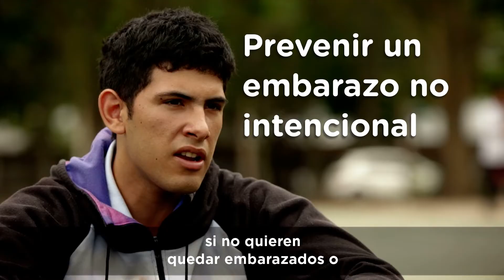“Cuidarse es responsabilidad de los dos"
Enzo aprendió cuáles son los métodos anticonceptivos en los talleres que brindamos a través del Plan nacional de prevención del embarazo no intencional en la adolescencia. Él y sus compañeros ahora pueden consultar con profesionales en el centro de salud y en su escuela.